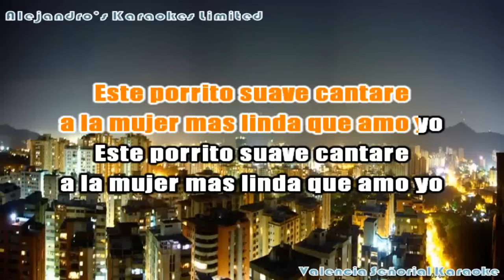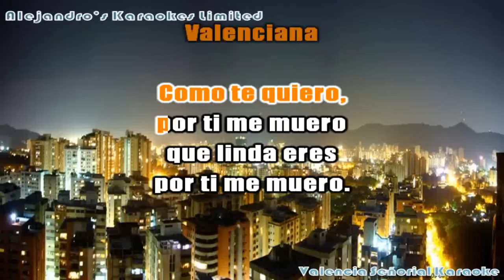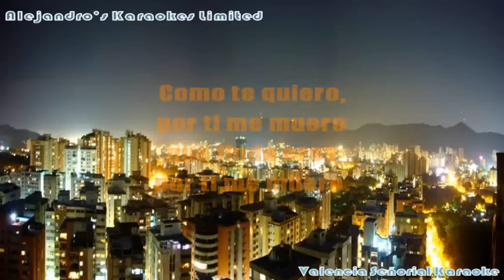Billo's Caracas Boys Valencia Señorial Karaoke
Saludos A mis fieles suscriptores aquí volviendo con todo, aqui te dejo este Gran tema de mi ciudad Valencia, Pista cedida por los Duros Saul y Richard Disfruta de este Karaoke No olvides Participar con un Like y Comentar!!! Bendiciones!!